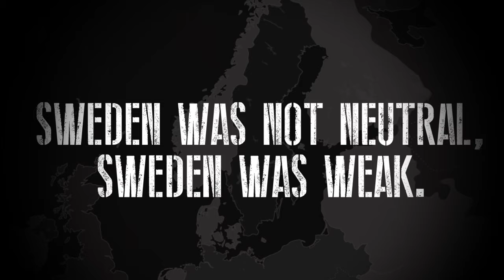Why Did The Germans Never Invade Sweden?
In today's video we will explore the intriguing history of Sweden's neutrality during World War 2.

Why didn't the Nazis invade Sweden during World War II? It's not just about military strategy, but it takes us on a deep dive into the complex world of diplomacy, economy, and survival during one of the darkest times of the 20th century. While Sweden maintained an official stance of neutrality, it undeniably participated in several acts that were far from neutral during the war. So, sit tight, as we journey back to the tumultuous era of World War II and uncover the mystery behind Sweden's neutrality amidst all the chaos.

About History Inside:
🎥 Videos with the focus on World War 2
🎨 Written and produced by History Inside